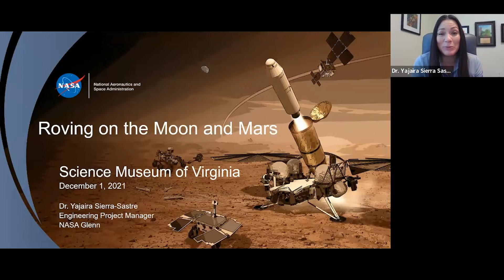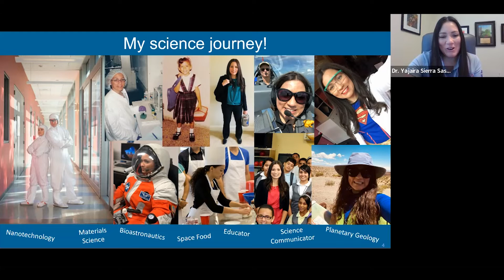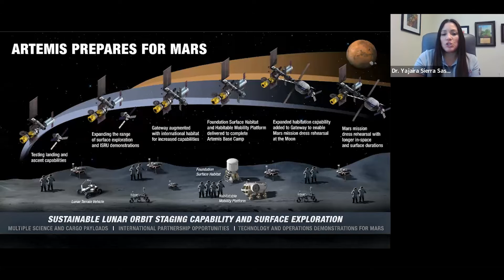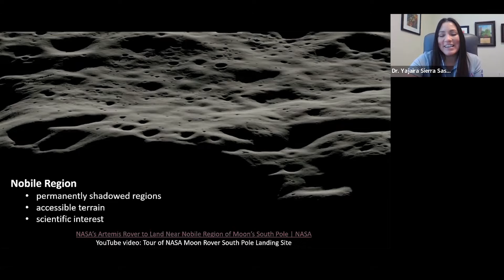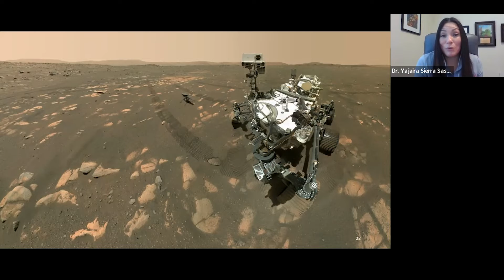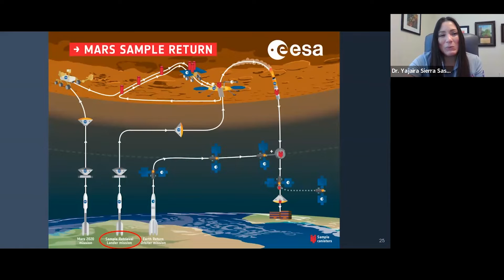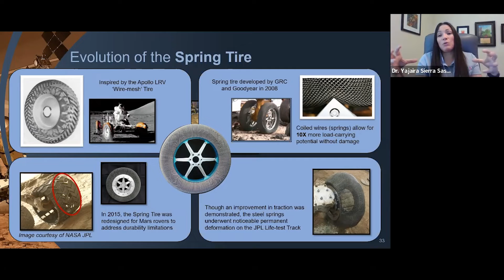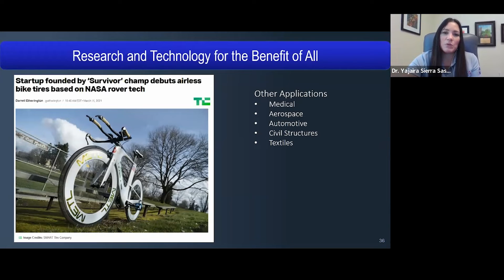Lunch Break Science: Roving on the Moon and Mars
On December 1, 2021, Dr. Yajaira Sierra Sastre, Engineering Project Manager at NASA Glenn Research Center presented, “Roving on the Moon and Mars.”

The Perseverance rover has landed successfully on the red planet and humanity has flown a helicopter for the first time on another world! So, what’s next? Come find out! Dr. Yajaira Sierra Sastre, discusses NASA’s upcoming robotic missions to the Moon and Mars. The Volatile Investigating Polar Exploration Rover (VIPER), will be on a quest for water ice at the Moon's lunar south pole and the Mars Sample Return campaign plans to bring Martian samples back to Earth! Come learn more about these amazing missions, the rovers involved and even the future of space tires.